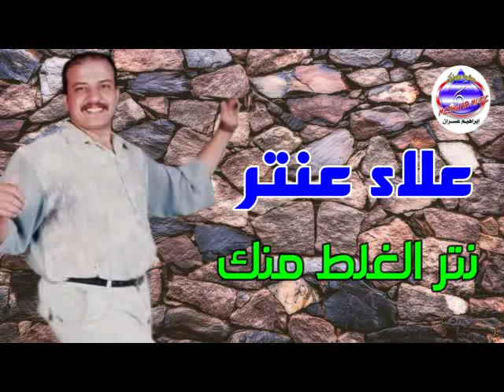علاء نتر الغلط منك